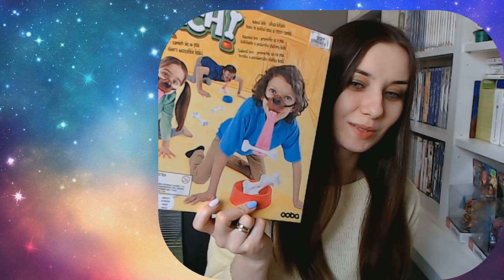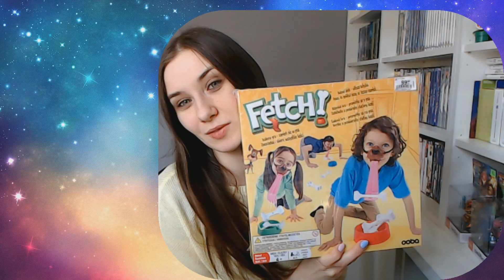🔴 Dzisiaj KWADRATOWY STRUMYK I CHALLENGE Z KONKURSEM! 🔴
Dzisiaj dwa STREAMY:
16:00 - KWADRATOWY STRUMYK
17:30 WYZWANIE Z GRY FETCHT + KONKURS!

 💻 Origin ID: MaryKateAn